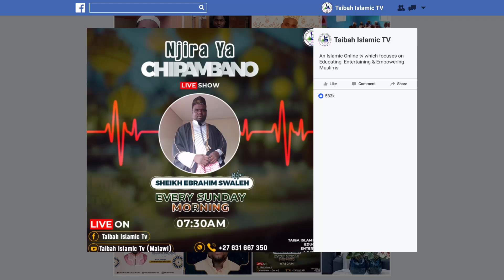Lamulo lokhuza kugulisa nyama ya Qurban. Mafunso ndi Mayankho 7 June 2024